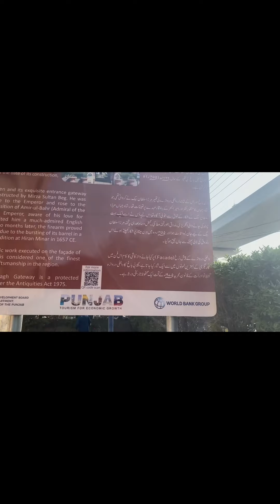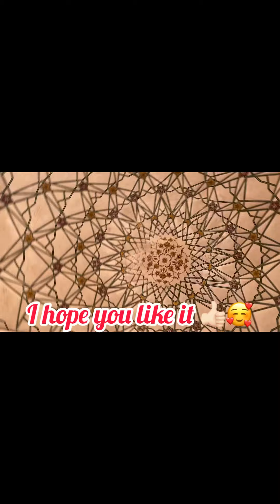Explore tomb of DAI ANGA ❤️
Asslam o alikum everyone ❤️ hope you all are doing well ❤️ Guys keep sporting ❤️ We explore the history ❤️ We explore lahore ❤️ With fun 🤩 with history ❤️ with stories ❤️ so stay tunned for more ❤️ soo don’t forget to subscribe share like 👍🏻 and drop your precious feedback in comments section ❤️😍